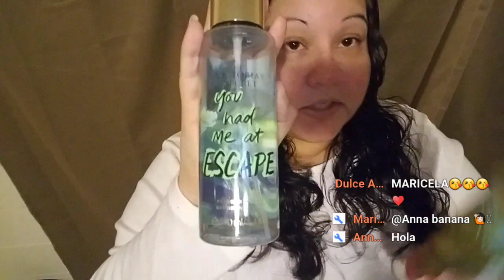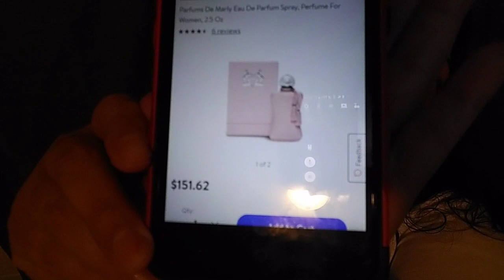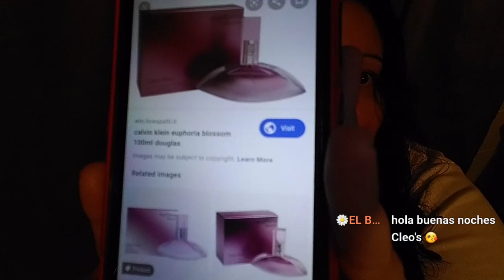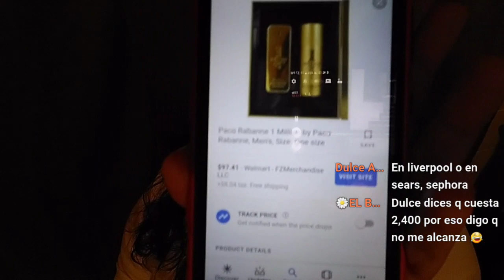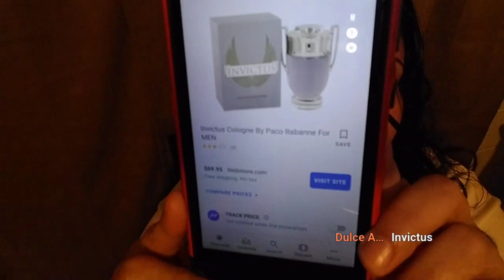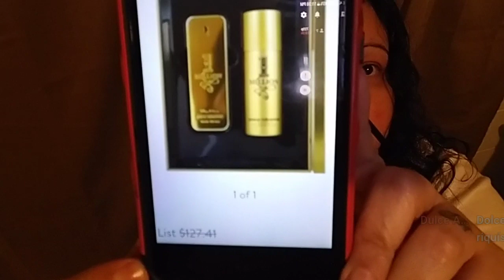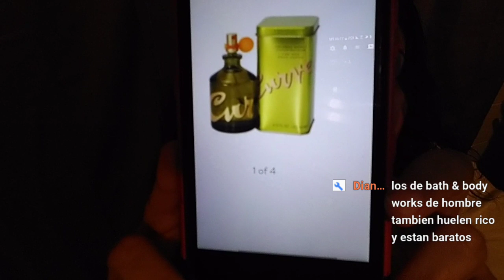Daily Routine Care & Preferred Body Sprays & Perfumes